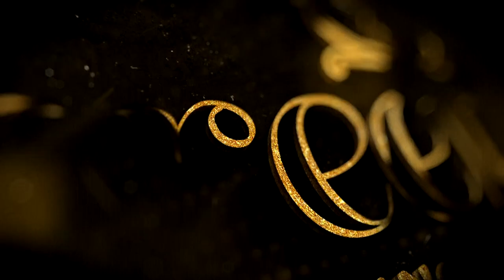A true love story starts from Pre-wedding shoot. *Ram Kishan & Sailendri* - Hindi Version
So many of my smiles begin with you..